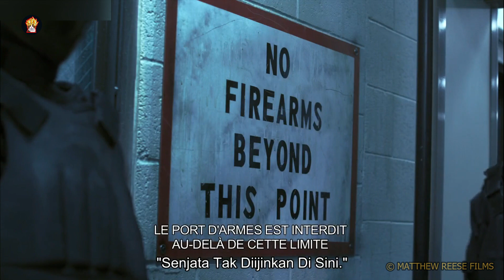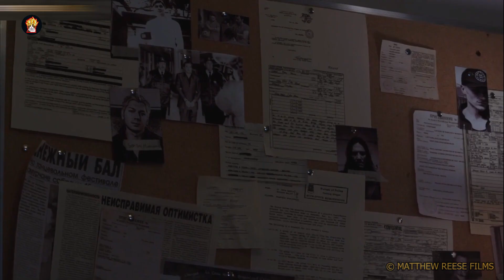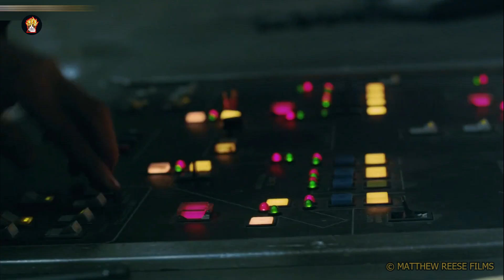Rela Masuk Penjara untuk Balas Dendam kepada Bos Mafia yang punya Sel Mewah di dalam Lapas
Film ini menceritakan tentang seorang polisi bernama Copper Jack Stone yang dengan sengaja menjebloskan dirinya ke penjara agar bisa bertemu dengan gembong mafia terkenal Rusia yang telah membunuh istrinya.
Mafia itu bernama Balam yang bukan hanya penjahat namun dia juga adalah penguasa yang sangat licik dan berbahaya yang mengendalikan kepolisian dari balik jeruji besi.
Selnya adalah kamar pribadi mewah yang dibangun khusus untuknya, yang tidak bisa didapatkan oleh kebanyakan napi yang ditahan disana. Bahkan sipir takut masuk ke wilayahnya di penjara. Namun, meski dikelilingi oleh antek-anteknya yang setia dan penjaga di sell mewahnya yang terpisah, Balam tidak tahu Jack akan datang kepadanya untuk membalaskan dendam keluarganya, yang telah dibunuh Balam. Balam memang tangguh... tapi Jack lebih tangguh.
Akankah balas dendam Jack membuahkan hasil?

Yuk kita cari tahu saja di alur ceritanya,  let cekidot.